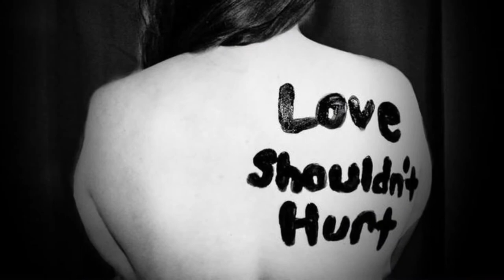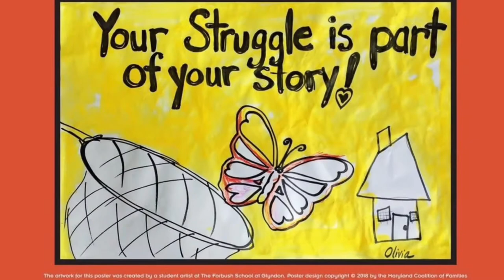Mental health poem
Mental Health matters poem